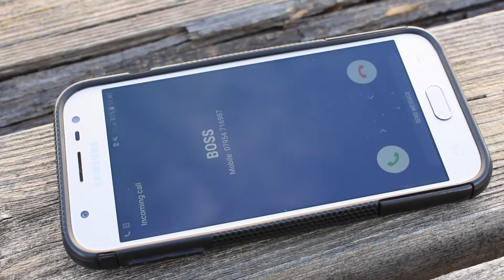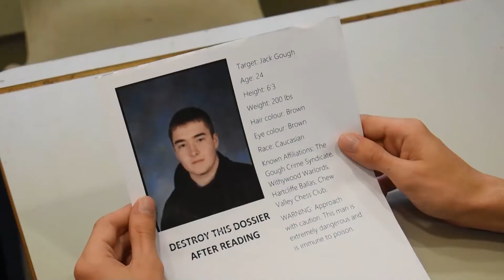Preliminary Task - Corey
Match on action thing, edited by Corey